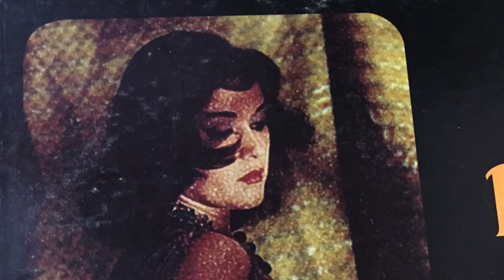Yimma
Vocal sample of Sabah singing "Yimma Fi Shabb," off An Evening in Damascus, Capitol DT 10268.  "Yimma" means "mother" in Aramaic (Modern Syriac Dialect).

Musical instruments by Steve aka Steven